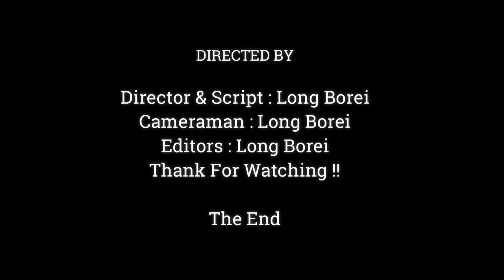Baby Monkey Head Hit With Rock , Baby Jinx Hurts When Monkey Pigtail Pull The Tail From Mom,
Dear all Value Visitor, This Videos We Want To Show You About ,Baby Monkey Head Hit With Rock , Baby Jinx Hurts When Monkey Pigtail Pull The Tail From Mom,